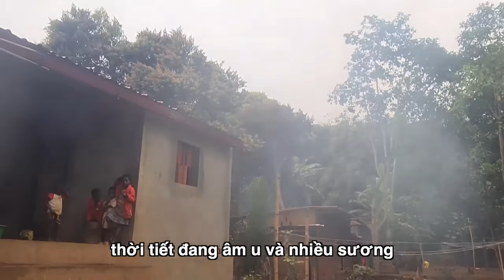Antonio bánh mỳ kẹp buổi sáng như Việt Nam|| 2Q Vlogs Cuộc sống Châu Phi